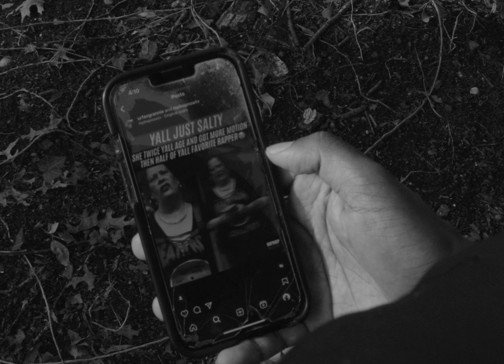UrFavGrannie - "Fake Ass Grannys" (Official Video)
Written and Performed by @urfavgrannie3136

Produced by @DJGRINGO101

Video Shot & Edited by @anishdirects @Vision2motion

AD: @mxbvisual